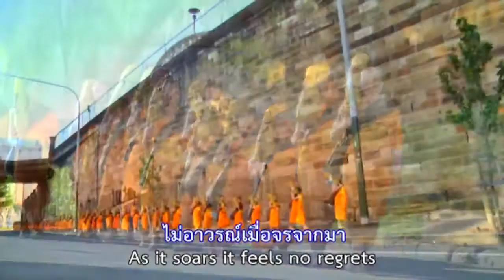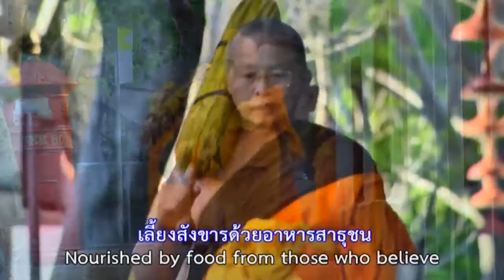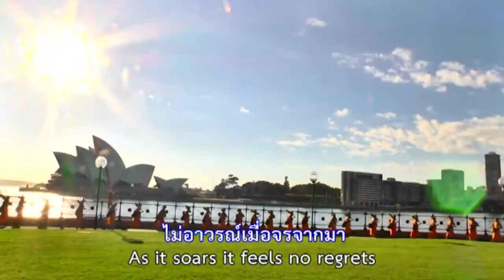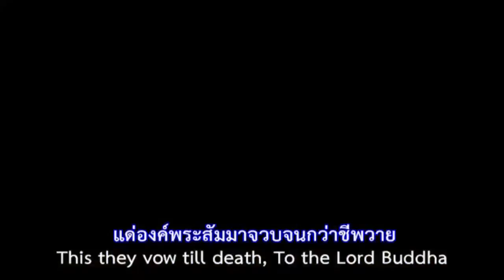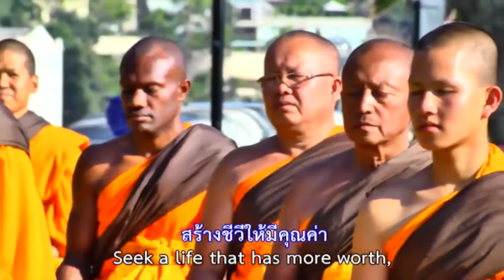เพลง Monk Life (เดินธุดงค์ออสเตรเลีย)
เพลง Monk Life (เดินธุดงค์ออสเตรเลีย) Like a bird that flies from it's nest As it soars it feels on regrets seek a life that has more worth, search the path till they reach Nirvana Garments they have merely three Day and night feeling joy sharing peace,.